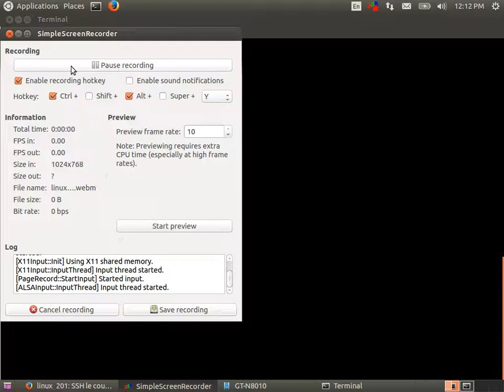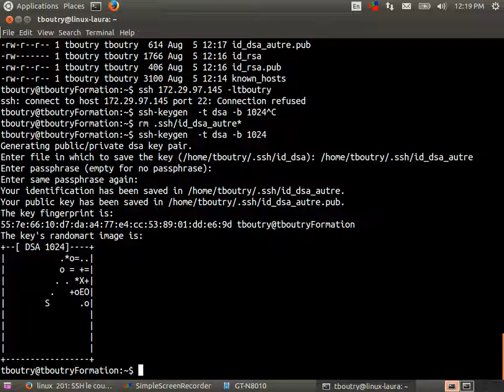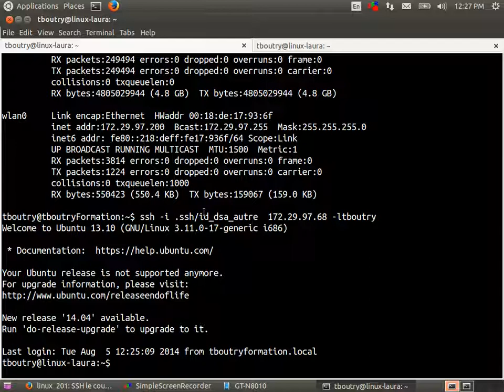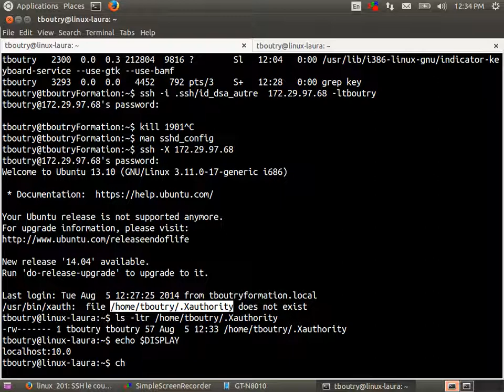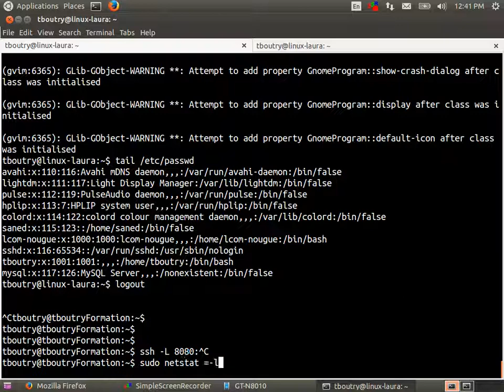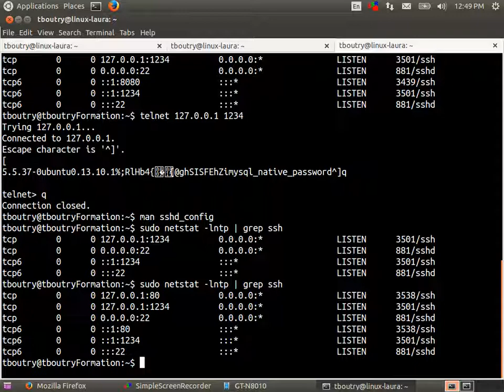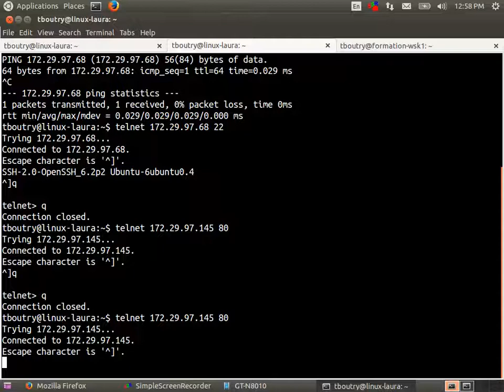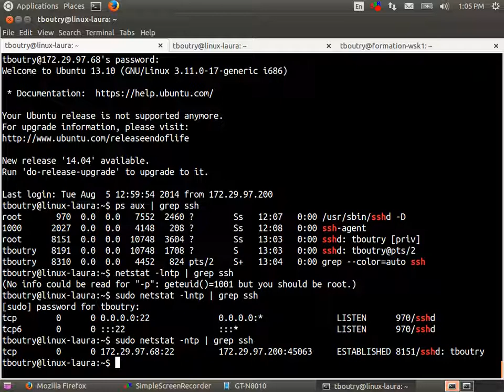Administration de GNU/Linux (Linux201 cours 16 - ssh avancé)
Contenu du cours :
* instruction sur les possibilité de SSH (avancé)
* Port fowarding avec ssh